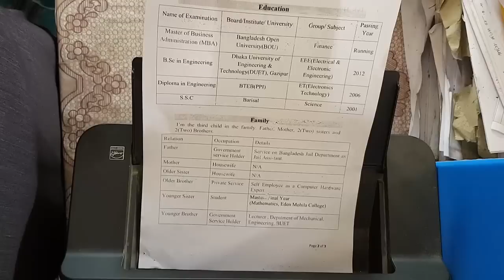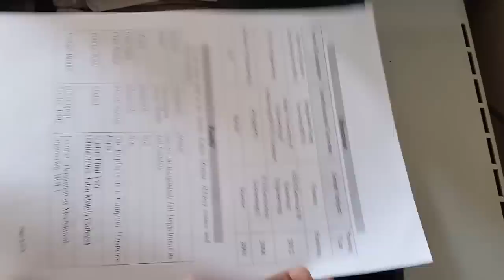brother HL 1110 laser printer drum cleaning - printer troubleshooting and maintenance schedule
brother MF 1110 laser printer drum cleaning
 printer troubleshooting and maintenance schedule